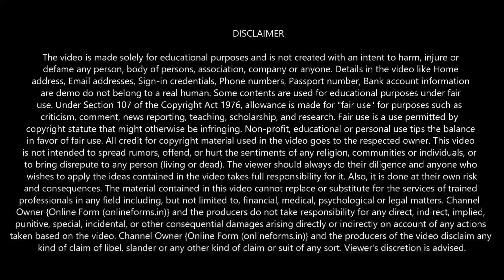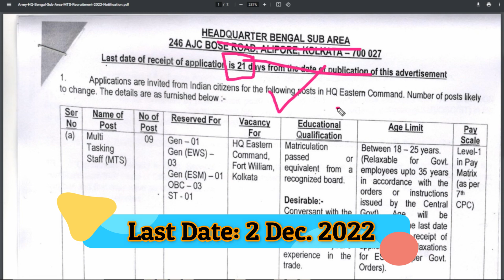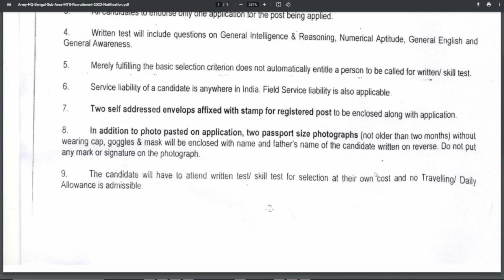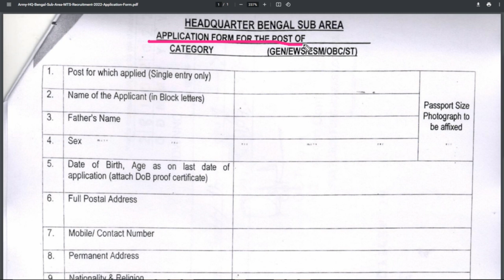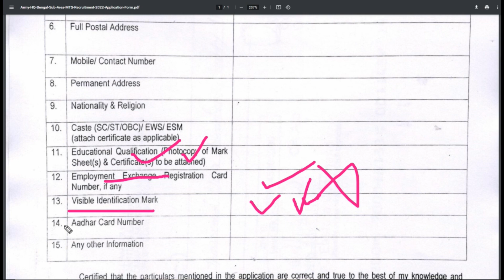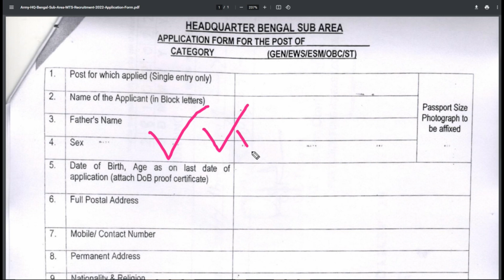Army HQ Bengal Sub Area MTS Recruitment 2022 Offline Form Kaise Bhare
“Indian Army HQ Bengal Sub Area” invites applications from candidates who have respective qualification to fill vacancies of MTS Post. The candidates who want to get this opportunity can apply through offline mode.

Fee:
General, OBC And EWS Candidates Fee : 00/-

Age: 18 to 25 Years

Vacancy: 09

Qualification:
Candidates should have 10th Class Passed from any recognized board.
Read the official notification for more details.

Postal Address: “HQ Bengal Sub Area, 246, AJC Bose Road, Alipore, Kolkata-700027”″

Candidates should reach their application form along with self-attested copies of necessary documents at the following address before or on the last date of application by Post/ by speed post/ by registered post Only.